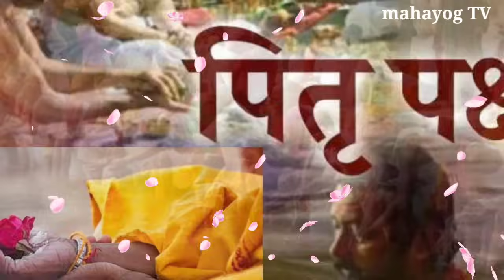पितृ पक्ष 2024 मैं 😱 चाहे मर जाना पर गाय को यह 1 चीज जरूर खिला देना 😱होगी हर मनोकामना इच्छा पूरी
पितृपक्ष 2024 चाहे मर जाना पर 😱 पितृपक्ष में ये चीज कभी मत खरीदना 😱 लगता है घोर पाप, Shraddh

पितृपक्ष 2024 😱 पितृपक्ष में खुलकर भी मत खाना 😱 यह 5 चीज, 😱नहीं तो लगता है घोर पाप, Pitru Paksh 2024

पितृपक्ष 2024 में 😱 ये 5 काम जरुर करें 😱 चाहे मर जाना, पर यह काम जरुर करें, Pitru Paksh 2024

पितृपक्ष 2024 में भूलकर 😱 भी मत खाना यह 5 चीज पूरा घर हो जाएगा बर्बाद,😱 Pitru Paksh 2024

चाहे मर जाना पर 😱 पितृपक्ष में ये गलतियां कभी मत करना 😱 Pitru Paksh 2024😱 क्या करें क्या नहीं

में भूलकर 😱 भी ना खाएं ये 3 चीजें, नहीं तो लगता है घोर पाप, Pitru Paksh 2024

पितृपक्ष में भूलकर 😱 भी ना खाएं ये 5 चीजें/पितरों का तर्पण 2024, Shradh Kab Hai

पितृपक्ष में भूलकर भी ना खाएं ये 5 चीज़े | pitru paksha me kya nahi kama chahiye | shrad kab hai 2024

Related search:-
pitra paksha mein kya karna chahie
pitra paksha mein kab hai
pitru paksha me kya nahi karna chahiye
pitru paksha 2024 start date kannada
shrad kab hai 2024
pitru paksha 2024 start date in telugu

नमस्कार दोस्तों इस वीडियो में हम आपको बताएंगे पितृपक्षके दौरान आपको कौन सी चीजों का सेवन करना चाहिए और किन चीजों का सेवन आपको भूलकर भी नहीं करना चाहिए तो इस वीडियो में हम आपको वह संपूर्ण जानकारी बताएंगे इसीलिए आप इस वीडियो को पूरा ही देखें और हर एक माता बहन को यह वीडियो शेयर करें धन्यवाद

टैग्स: Pitru Paksha2024 PitruPakshaMeKyaNaKhayen PitruDoshaSeBachne Ke Upay PitruDosha Nivaran PitruPakshaRules Shradh2024 PitruPakshaKiGaltiyan Pitru Paksha DosAndDonts HinduRituals PitrPaksha2024DosDonts PitruPaksha2024 PitruPakshaMeKyaNaKhayen PitruPakshaDosAndDonts PitruPakshaDosha Remedies